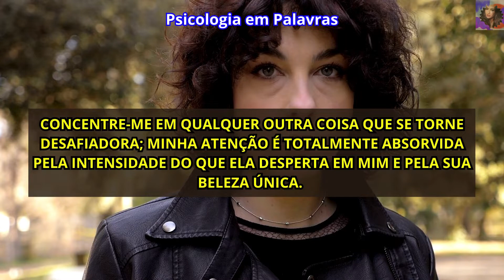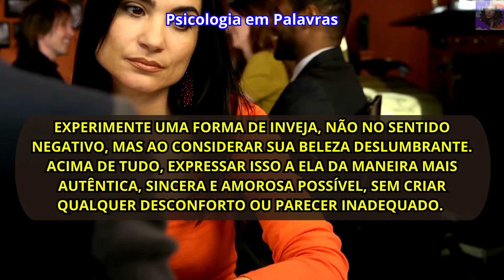Como os Homens Reagem quando se sentem atraídos por uma Mulher? | Psicologia em Palavras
Bem-vindos ao nosso canal Psicologia em Palavras, onde mergulhamos nas profundezas da psicologia para explorar fatos fascinantes sobre o comportamento feminino. Neste vídeo, vamos desvendar mistérios e compartilhar surpreendentes sobre as mulheres, revelando aspectos intrigantes que moldam suas decisões, relações e perspectivas. Como os Homens Reagem quando se sentem atraídos por uma Mulher? | Psicologia em Palavras

🌟 Conecte-se Conosco:
Vamos juntas desbravar os mistérios da mente feminina, celebrando a diversidade que torna cada mulher uma obra-prima única.

🌸 Pontos em Destaque:

Emoções Intrincadas: Vamos mergulhar nas camadas emocionais, explorando a complexidade e riqueza dos sentimentos que moldam a experiência feminina.

Força da Empatia: Descubra como a empatia não apenas conecta, mas também ilumina a trajetória das mulheres, influenciando relacionamentos e conexões profundas.

Resiliência Deslumbrante: Testemunhe a resiliência incrível que floresce no coração feminino, permitindo que as mulheres enfrentem desafios com graciosidade e determinação.

Decisões Que Inspiram: Vamos desvendar o processo de tomada de decisões, destacando a sabedoria e intuição que orientam as escolhas das mulheres, transformando cada decisão em uma jornada única.

Autoconhecimento Revelado: Explore os meandros do autoconhecimento feminino, revelando como as mulheres se descobrem, desafiam normas e florescem em sua autenticidade.

🎯 Voz ultilizada nesse vídeo Créditos :
 11.ai
elevenlabs.io

fatos psicológicos,melhores fatos psicológicos,fatos psicológicos sobre o amor,fatos psicológicos sobre as mulheres,fatos surpreendentes sobre as mulheres,fatos incríveis sobre as Mulheres,fatos sensacionais sobre as mulheres,psicologia comportamental,psicologia feminina,psicologia humana,como conquistar uma mulher,como iniciar uma conversa com uma mulher,como deixar uma mulher louca por você,como puxar assunto com uma mulher,amor,sedução,paixão,mulheres,relação,neuro